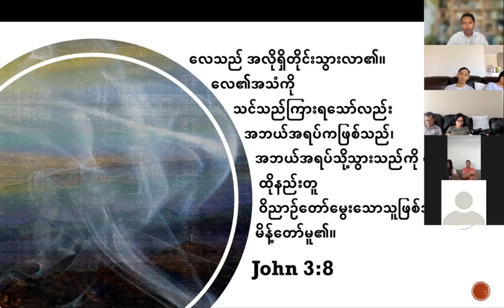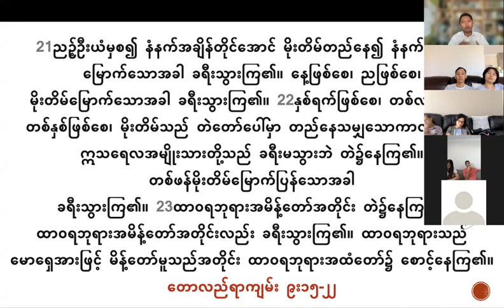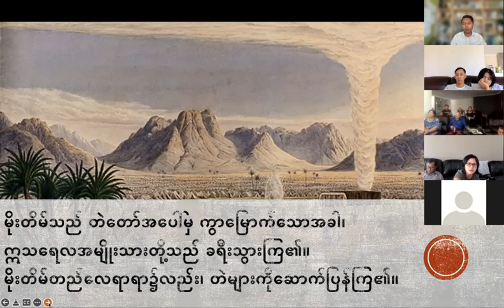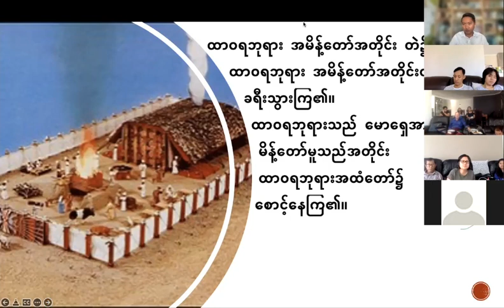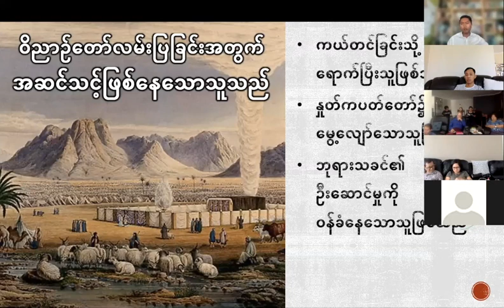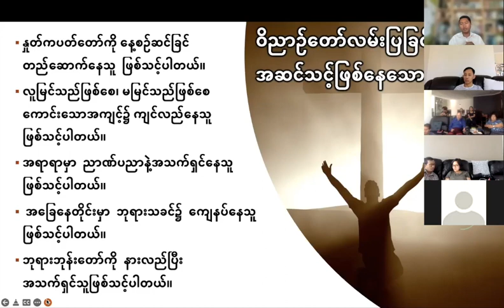13 March 2022 // ဝိညာဥ်တော်လမ်းပြခြင်းအတွက် အဆင်သင့်ဖြစ်ခြင်း //